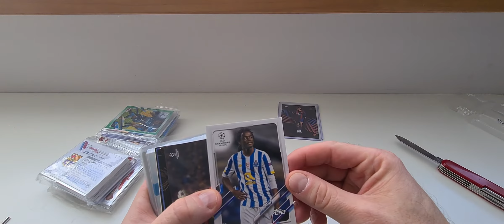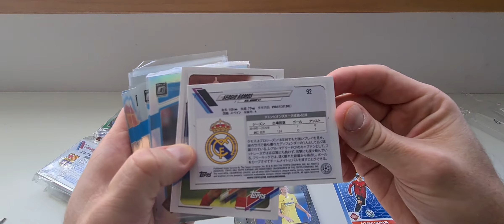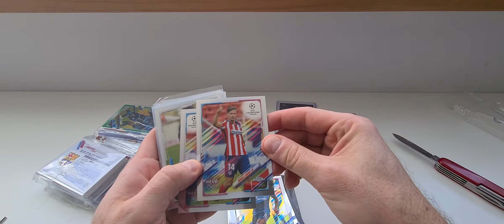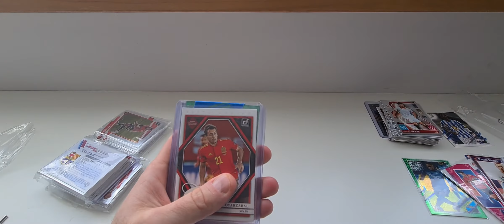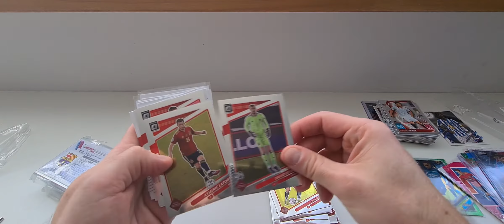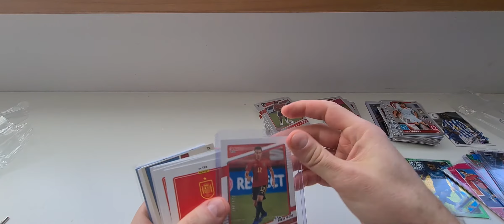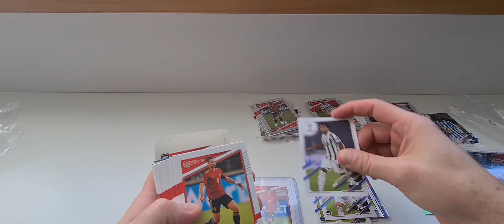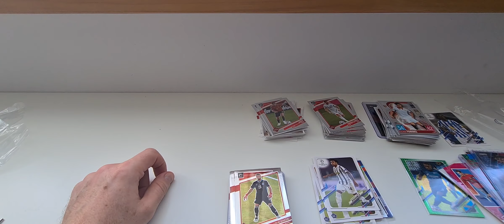Mailday soccer donruss road to qatar !! Panini USA Unboxing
Ouverture de cartes de football Panini recu des USA Panini